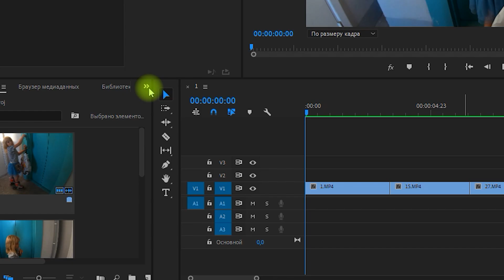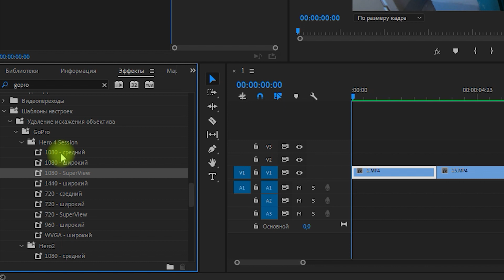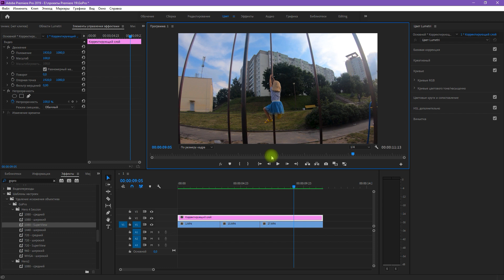Убираем РЫБИЙ ГЛАЗ с Камер GoPro В Один Клик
Я знаю, что многие из обладателей камер GoPro сталкивались с необходимостью убрать эффект "Рыбьего Глаза" со своих видео. Где-то на локации в городе или полях это не так бросается в глаза, а если вы несётесь с горы на велосипеде  или сноуборде - это даже преимущество, так как широкоугольный объектив даёт возможность захватить больше деталей. Однако, если вы снимаете, например, блог и хотите поднять разрешение своего ролика выше FHD и, при этом, чтобы у вас голова не превратилась в воздушный шар, необходимо знать, как убрать рыбий глаз на посте с помощью программы Premiere Pro. Открою секрет: это делается всего в один клик...
Вы можете поддержать меня на Boosty, если этот ролик был вам полезен